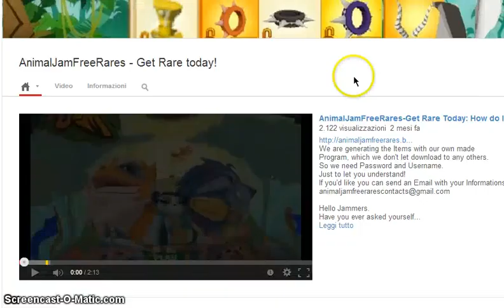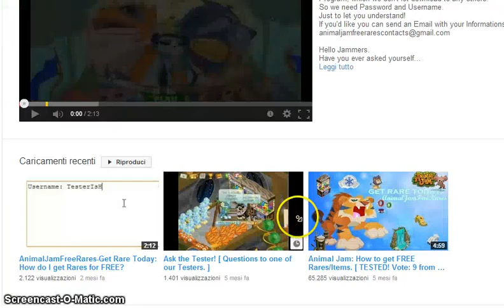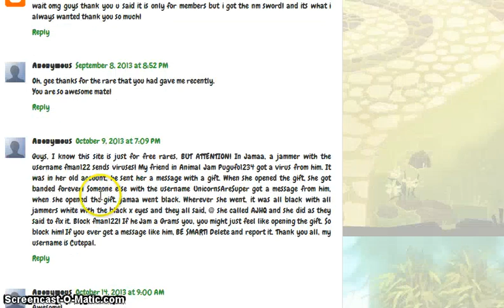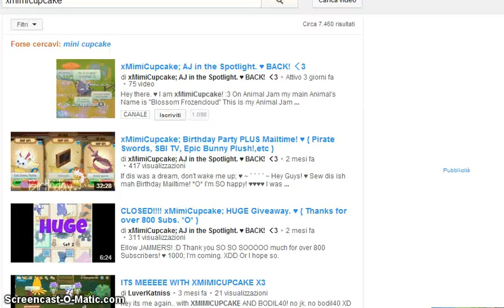AJ: A Hacking Site, AGAIN .-. and thanks for over 1100 Subbies :D ♥